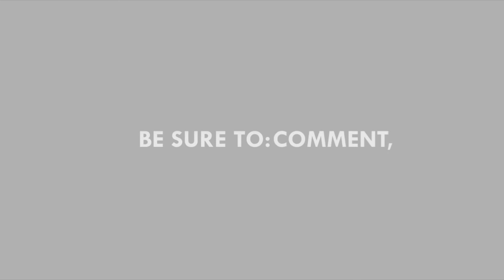Motion Capture 101: Image Based Capture?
That MoCap Girl is back to teach you the ins and outs of the most mysterious, misidentified, misunderstood technology used to capture movement.